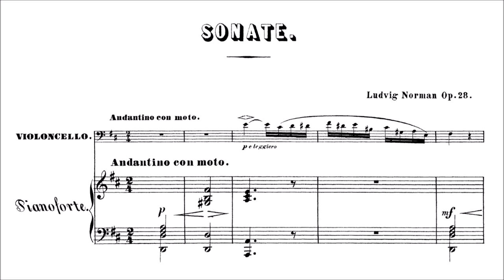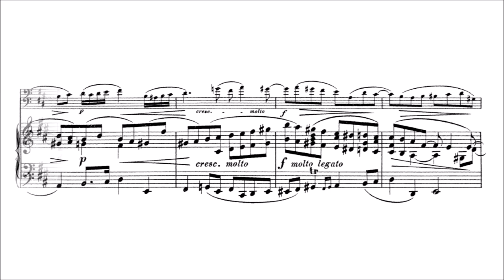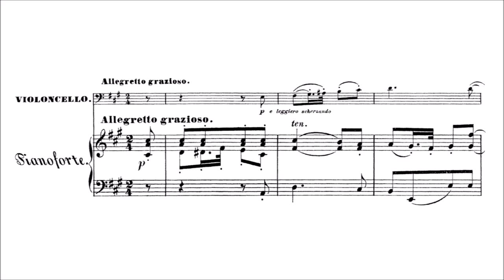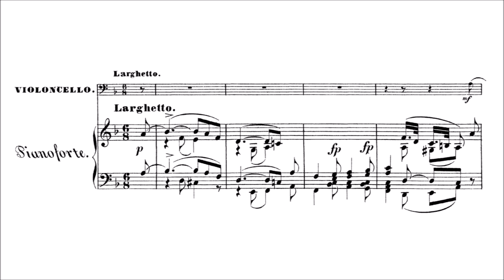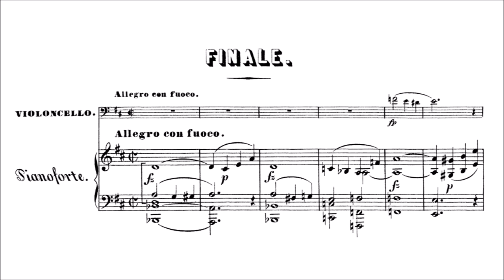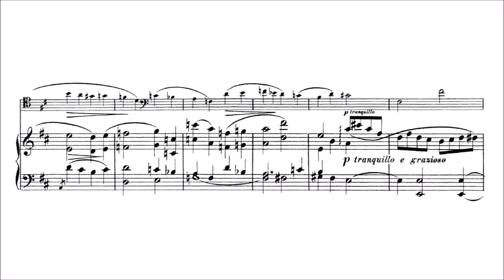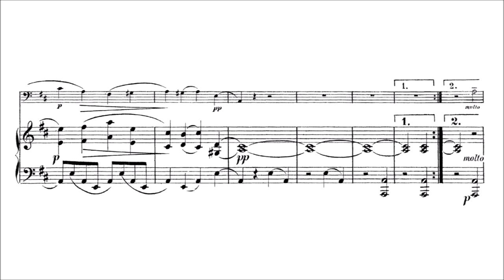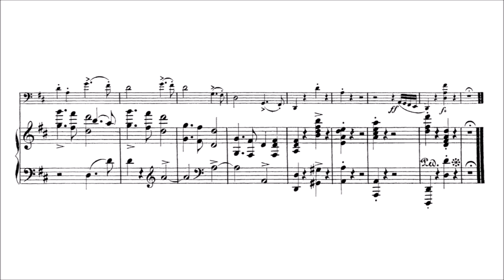Ludvig Norman – Cello Sonata, in D major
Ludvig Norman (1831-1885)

I. Andantino con moto – Allegro con brio [00:00]
II. Allegretto grazioso [08:20]
III. Larghetto [13:32]
IV. Finale. Allegro con fuoco [19:48]